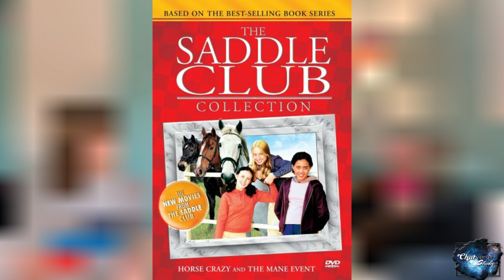Before they were Marvel Actors: a look into their beginning acting careers before the MCU!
What were the first tv shows and movies the Marvel cast started out on?

Welcome to the Chatverse! We welcome you to our new YouTube channel where we explore the horizons of travel, life experiences, adventure, all things nostalgic, what’s trendy, and so much more. Let’s get chatting!
Upload Schedule: Thursdays 11:30am EST or 3:30pm EST